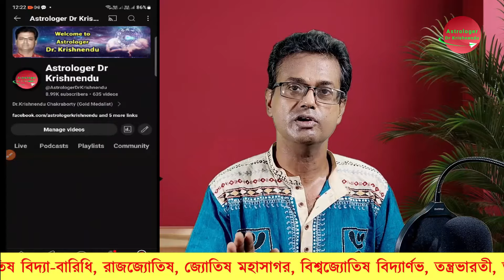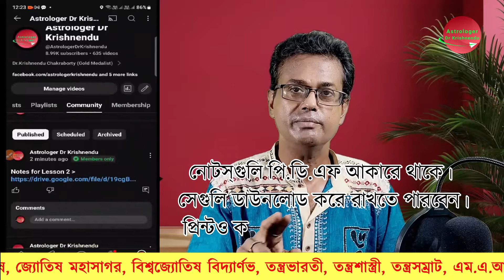বৃশ্চিক লগ্নের মানুষের বৈশিষ্ট্য | Character of Scorpio Ascendant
আপনি কি বৃশ্চিক লগ্নের অধীনে জন্মগ্রহণ করেছেন? তাহলে আপনার জন্য এই ভিডিওটি অত্যন্ত গুরুত্বপূর্ণ হতে চলেছে! এই ভিডিওতে আমরা গভীরভাবে আলোচনা করেছি বৃশ্চিক লগ্নের মানুষের বৈশিষ্ট্য, তাদের ব্যক্তিত্ব, স্বভাব, শক্তি এবং দুর্বলতাগুলি সম্পর্কে।

বৃশ্চিক লগ্নের মানুষ কেমন হন?
বৃশ্চিক লগ্নের অধীনে জন্ম নেওয়া ব্যক্তিদের সাধারণত রহস্যময়, আত্মবিশ্বাসী, দৃঢ়প্রতিজ্ঞ, এবং আবেগপ্রবণ হিসেবে ধরা হয়। তারা খুবই সৃষ্টিশীল এবং জেদি প্রকৃতির হন, যা তাদের প্রতিটি কাজে একটি নতুন মাত্রা যোগ করে। বৃশ্চিক লগ্নের মানুষ সাধারণত তাদের লক্ষ্য অর্জনে আপসহীন এবং সংকল্পবদ্ধ হয়ে থাকেন। তবে, তাদের মধ্যে কিছু নেতিবাচক দিকও থাকতে পারে যেমন কঠোরতা, অভিমান, এবং সহজে রেগে যাওয়া।

বৃশ্চিক লগ্নের মানুষের শক্তি এবং দুর্বলতা
বৃশ্চিক লগ্নের মানুষের অন্যতম বড় শক্তি হলো তাদের সংকল্প এবং আবেগ। তারা তাদের কাজের প্রতি অত্যন্ত নিষ্ঠাবান এবং একবার কোনো কাজে হাত দিলে তা শেষ না করা পর্যন্ত থামেন না। তারা সৃষ্টিশীল এবং তীক্ষ্ণ বুদ্ধির অধিকারী, যা তাদের জীবনের প্রতিটি ক্ষেত্রে সাফল্যের পথে এগিয়ে নিয়ে যায়।

তবে তাদের মধ্যে কিছু দুর্বলতাও থাকে। তারা অনেক সময় অতিমাত্রায় সন্দেহপ্রবণ এবং গোপনীয়তার প্রতি অতিরিক্ত মনোযোগী হয়ে ওঠেন। এরা সহজে রেগে যান এবং অনেক সময় তাদের আবেগের জন্য ভুল সিদ্ধান্ত নেন।

বৃশ্চিক লগ্নের মানুষের ব্যক্তিগত সম্পর্ক এবং প্রেমজীবন
প্রেম এবং ব্যক্তিগত সম্পর্কের ক্ষেত্রে বৃশ্চিক লগ্নের মানুষ অত্যন্ত আবেগপ্রবণ ও গভীর অনুভূতির অধিকারী হন। তারা তাদের প্রেমিক বা প্রেমিকার প্রতি অত্যন্ত অনুগত ও নিষ্ঠাবান, কিন্তু তারা তাদের অনুভূতি প্রকাশে সবসময়ই সাবলীল নাও হতে পারেন। তারা সম্পর্ককে খুব গুরুত্ব দেয় এবং অনেক সময় তাদের সঙ্গীর প্রতি অতিমাত্রায় সংরক্ষক হয়ে ওঠে, যা তাদের সম্পর্ককে আরও জটিল করে তুলতে পারে।

পেশা এবং অর্থনৈতিক দিক
বৃশ্চিক লগ্নের মানুষ তাদের পেশায় অত্যন্ত সাফল্যমণ্ডিত হতে পারেন। তারা সাধারণত গবেষণা, চিকিৎসা, আইন, এবং সৃজনশীল পেশায় ভালো করেন, কারণ এই পেশাগুলিতে তাদের স্বাভাবিক কৌতূহল এবং জিজ্ঞাসার প্রতি ঝোঁক কাজ করে। তারা অর্থনৈতিকভাবে সচেতন এবং নিজেদের অর্থনৈতিক নিরাপত্তার প্রতি যথেষ্ট যত্নশীল। তারা সাধারণত সঞ্চয়ী এবং ভবিষ্যতের জন্য প্রস্তুতি নিয়ে চলতে পছন্দ করেন।

উপসংহার
এই ভিডিওটি বৃশ্চিক লগ্নের মানুষের বৈশিষ্ট্য, জীবনধারা, সম্পর্ক এবং পেশাগত জীবনের উপর ভিত্তি করে বিশদ আলোচনা উপস্থাপন করেছে। যদি আপনি বা আপনার পরিচিত কেউ বৃশ্চিক লগ্নের অধীনে জন্মগ্রহণ করেন, তবে এই ভিডিওটি অবশ্যই আপনার অনেক কৌতূহল মেটাবে। ভিডিওটি দেখুন, জানুন, এবং বৃশ্চিক লগ্নের মানুষের জীবন সম্পর্কে আরও ভালোভাবে বোঝার চেষ্টা করুন।

লাইক, শেয়ার এবং মন্তব্য করুন:
আপনাদের মতামত আমাদের কাছে অনেক গুরুত্বপূর্ণ। ভিডিওটি ভালো লাগলে লাইক দিন এবং শেয়ার করুন। কোনও প্রশ্ন বা মতামত থাকলে নিচে মন্তব্য করতে ভুলবেন না।

সোশ্যাল মিডিয়া:
আমাদের ফেসবুক, ইনস্টাগ্রাম এবং টুইটারে ফলো করতে পারেন। লিংকগুলি নিচে দেওয়া আছে।

ধন্যবাদ এবং সুস্বাগতম!